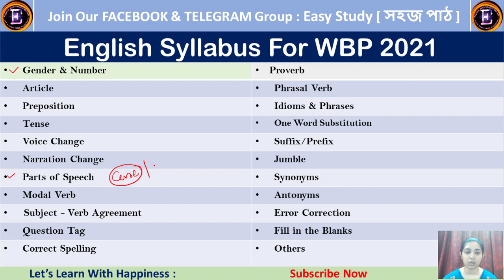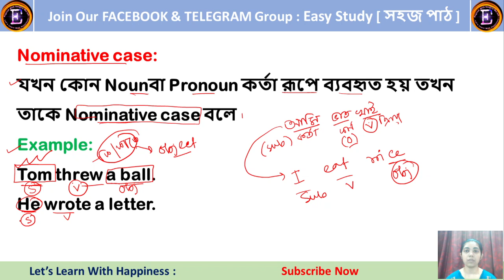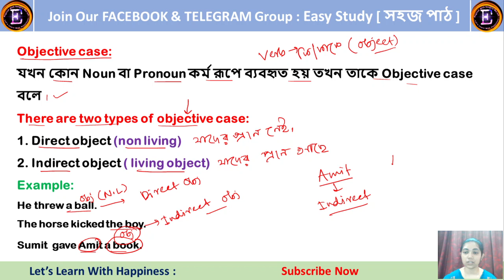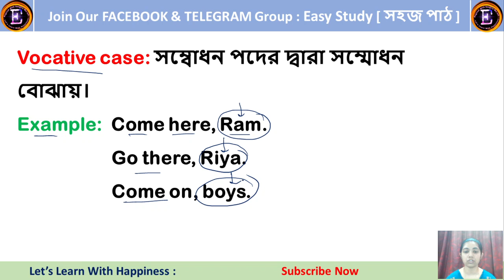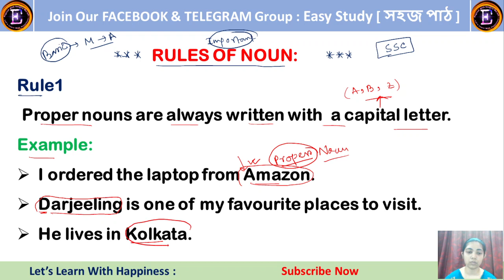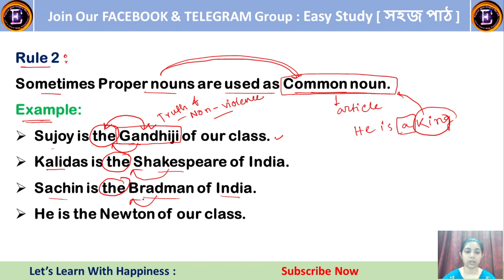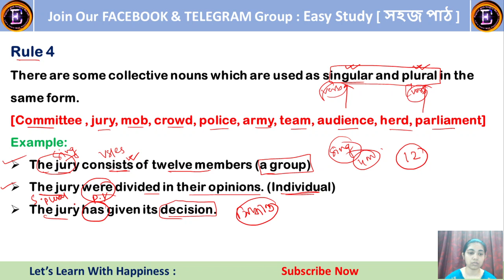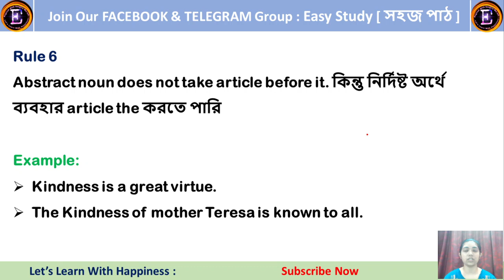Rules of Noun II Case II English With Sangita Ma'am II Class- 6 II